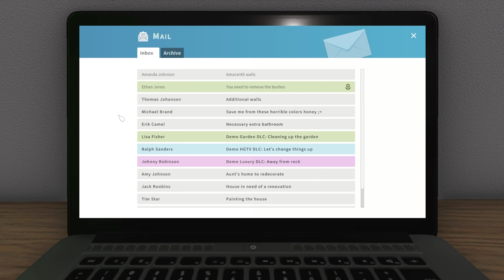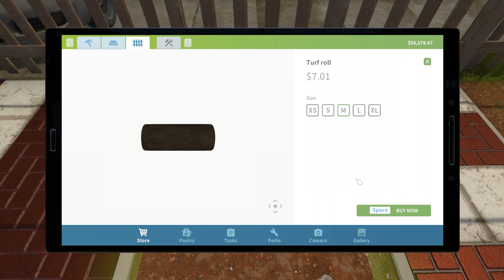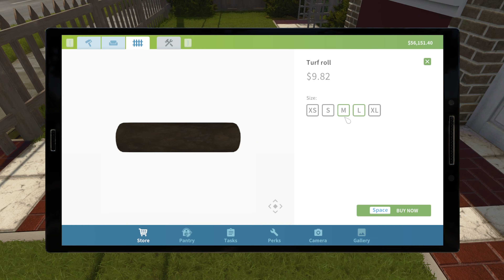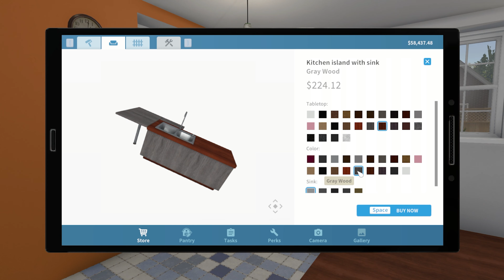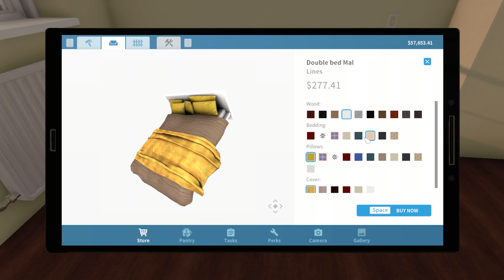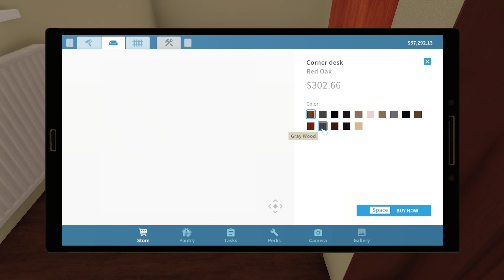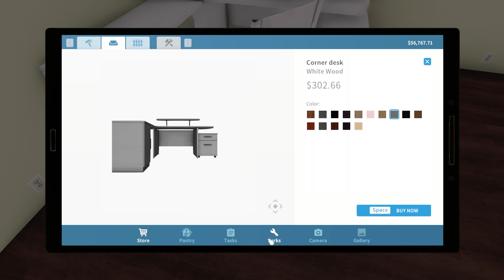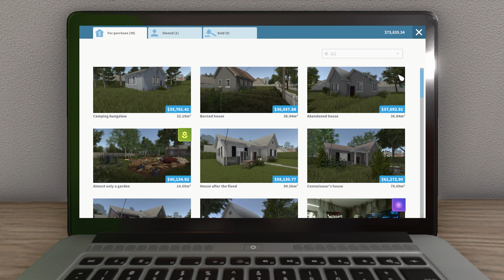Desk Dreams Come True: House Flipper Episode 4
Welcome to Episode 4 of our House Flipper series! In this exciting installment, join me as I embark on a thrilling journey to purchase my very first home office space. The challenge is set – transforming a blank canvas into a productive haven that sparks inspiration!

Get ready for a rollercoaster of design decisions, budget management, and unexpected twists as I strive to create the perfect home office. From choosing the ideal color palette to selecting furniture that balances comfort and functionality, every decision will play a crucial role in shaping this space.

Will I stick to a minimalist aesthetic or go all out with vibrant decor? Join me on this renovation adventure as I tackle the challenges of turning a house into a productive paradise. Don't miss out on the creative process, budget hacks, and the big reveal of my personalized home office at the end!

It's time to turn dreams into reality, one room at a time!

Timecodes
0:00 Intro
0:10 Ethan Jones
4:12 Amy Johnson
15:00 Office Renovation
22:40 The New Home Office